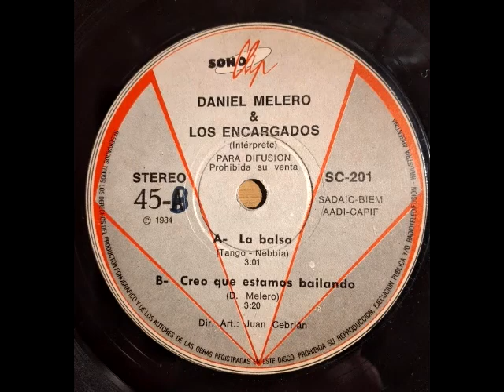Daniel Melero & Los Encargados Creo Que Estamos Bailando Primera version 1984 Sono Clip Discos